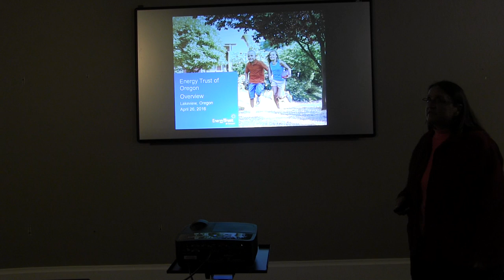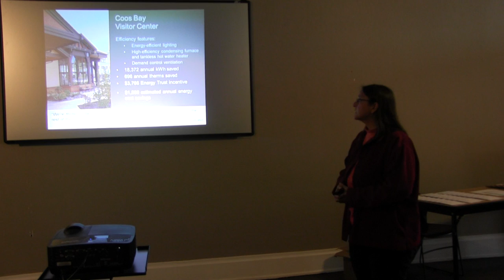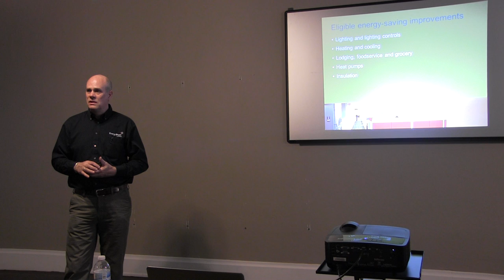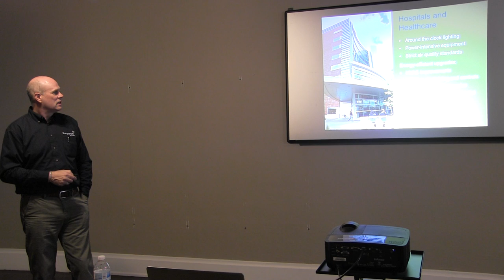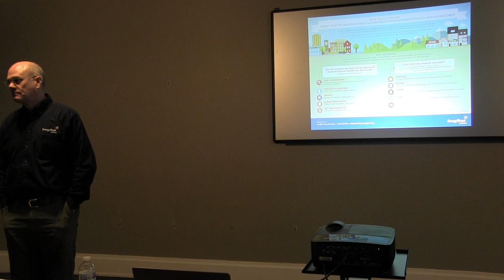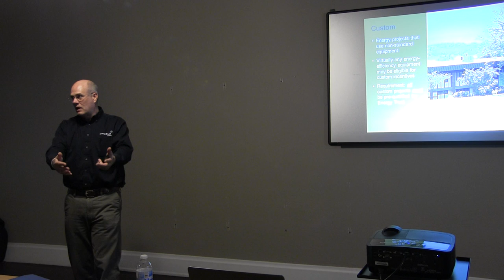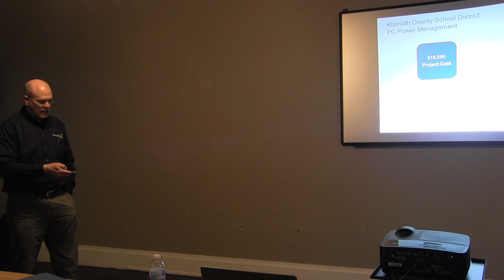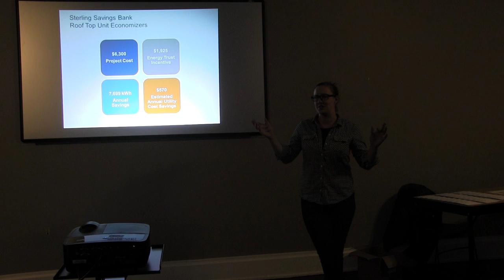LCRI Energy Efficiency Seminar 4-26-2016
As a public service the Examiner will film town council, ESD, school board, commissioners, health board, public and club meetings and post the footage unedited for those unable to attend in person.

This is footage of the Energy Efficiency Workshop held at Southern Oregon Goodwill in Lakeview, Ore. on Tuesday, April 26, 2016 presented through Pacific Power, Energy Trust of Oregon and Lake County Resource Initiative.